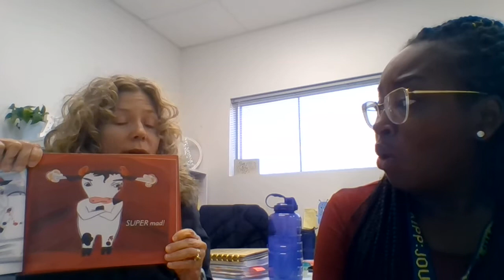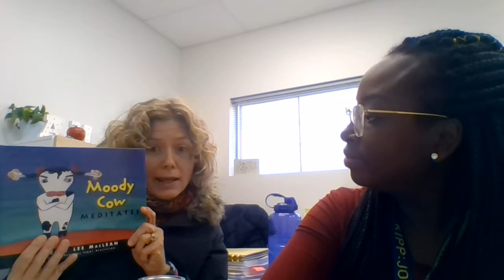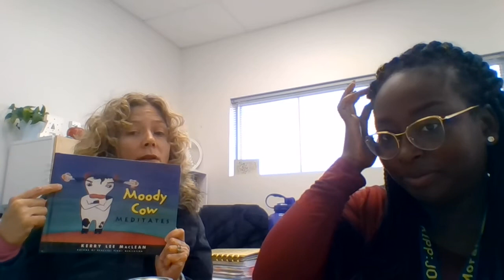Journey Jumpstart 11 13 19